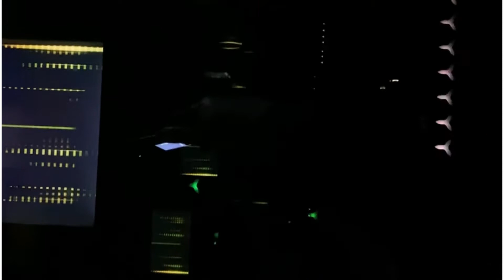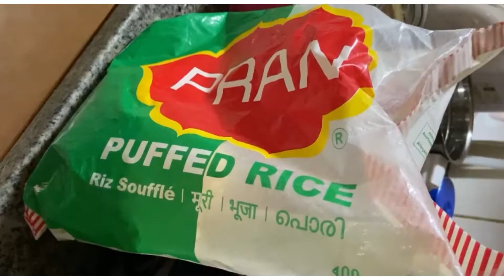Visit to Top Of Burj Khalifa|| Mangalore Style Churumuri Recipe(Puffed Rice Chaat)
Hi Folks,

Hoping you all are doing fine and staying safe at home